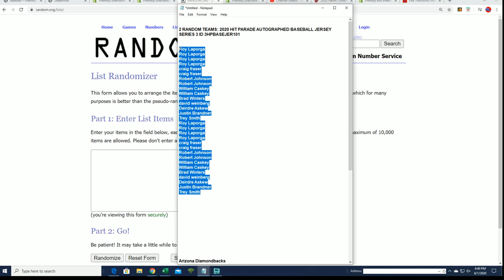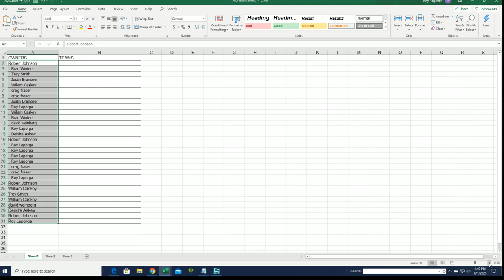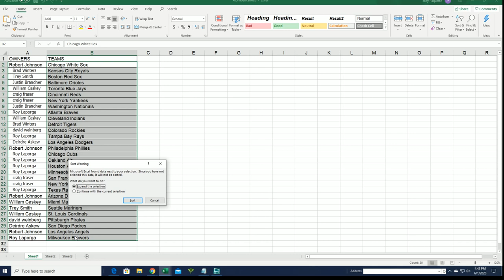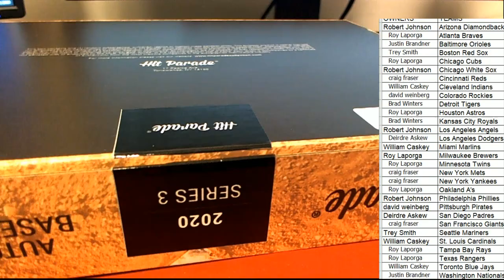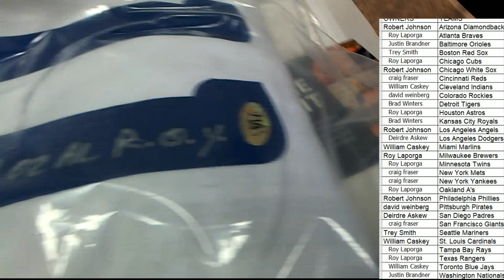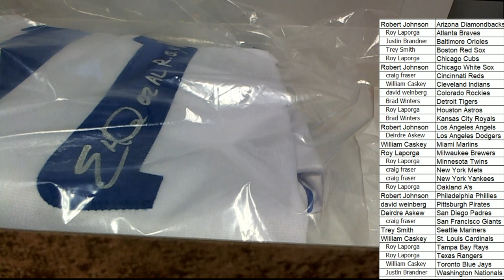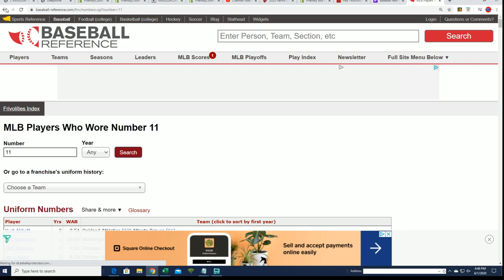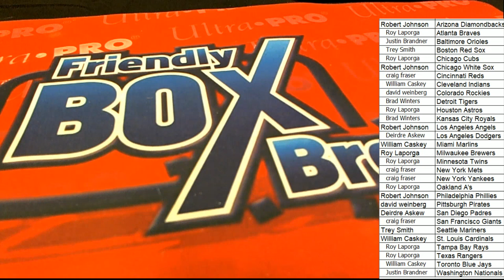2020 HIT PARADE AUTOGRAPHED BASEBALL JERSEY SERIES 3 ID 3HPBASEJER101